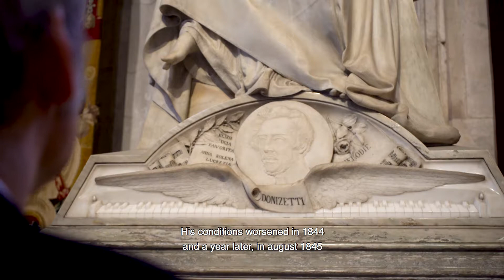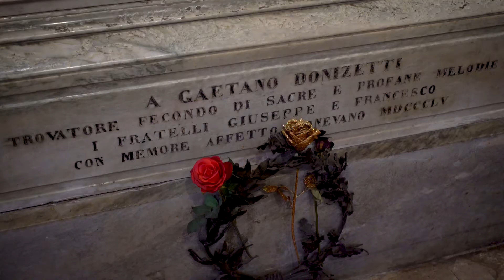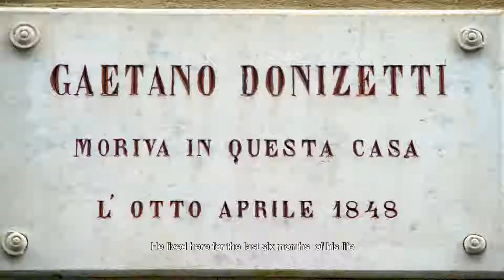"DONIZETTI DALLA A ALLA Z" - Z: ZERO-CINQUANTUNO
MP1  e FONDAZIONE DONIZETTI presentano "DONIZETTI DALLA A ALLA Z" - Z: ZERO-CINQUANTUNO con Jacopo Ghilardotti